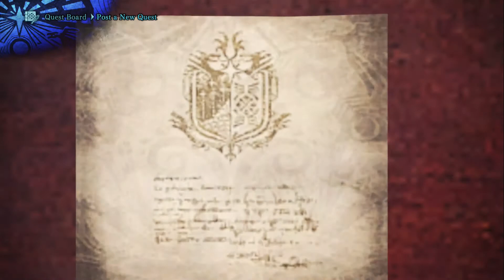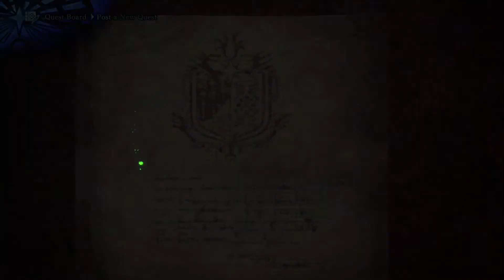"The Title of the Episode" Let's Play Monster Hunter World Episode 12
Welcome to my first ever let's play! We will be playing some Monster Hunter World with a few of my friends.  It is a blast playing and I hope you enjoy watching!

Friends in the video:

Leedle